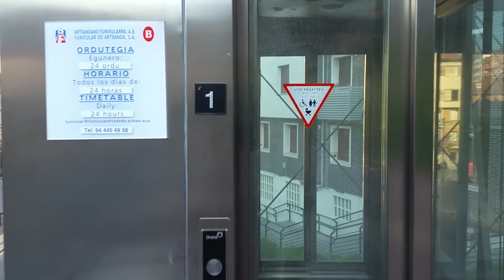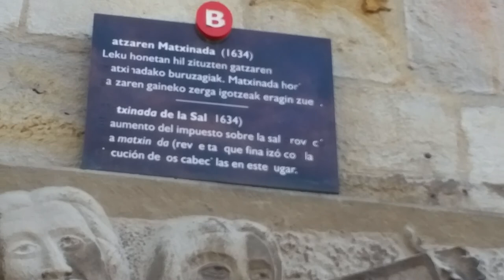Walking tour Bilbao Spain two